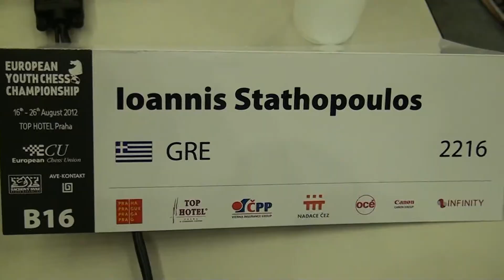B16 9.10. Ioannis Stathopoulos - FM Latasa Jaime Santos ½ - ½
[Site "Praha"]
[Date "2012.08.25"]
[Round "9.10"]
[White "Ioannis Stathopoulos"]
[Black "FM Jaime Santos Latasa"]
[Result "1/2-1/2"]
[ECO "D39"]
[WhiteElo "2216"]
[BlackElo "2403"]
[Annotator "Houdini 2.0b for IDeA x64 (5m)"]
[PlyCount "79"]
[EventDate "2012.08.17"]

{D39: Queen's Gambit Declined: Ragozin Defence with 5 Bg5 dxc4} 1. d4 Nf6 2. c4
e6 3. Nf3 d5 4. Nc3 dxc4 5. e4 Bb4 6. Bg5 c5 7. Bxc4 cxd4 8. Nxd4 Qa5 9. Bb5+
Bd7 10. Bxf6 gxf6 11. O-O Bxb5 12. Ndxb5 Nc6 13. a3 Bxc3 14. Nxc3 {last book
move} Qb6 (14... Ke7 15. Rc1 Rhd8 16. Qe2 $11) 15. Kh1 Rd8 16. Qh5 Qxb2 17. Qf3
Rg8 (17... Qd2 18. Qxf6 Qd4 19. Qxd4 Rxd4 20. Rab1 $11) 18. Rab1 (18. Rfb1 $5 {
is worth consideration} Qc2 19. Rxb7 $14) 18... Qxa3 $11 19. Rxb7 {Black king
safety dropped.} Rg6 20. Rfb1 (20. Qh3 h6 21. Qe3 Kf8 $11) 20... Kf8 21. Qe3
Kg8 22. f4 Qd6 23. f5 exf5 24. exf5 {White has an active position.} Rg4 25. h3
Rg3 26. Qe1 Qd3 (26... Rd3 $5 $11 {is noteworthy}) 27. Ne4 $14 Re3 28. Nxf6+
Kg7 29. Nh5+ Kh8 30. Qh4 {White has a mate threat} Qxf5 31. Rc1 Re4 32. Qf6+
Qxf6 33. Nxf6 Re7 34. Rxe7 Nxe7 35. Rc7 Ng8 36. Nxg8 Kxg8 37. Rxa7 {A rook
endgame occured.} Kg7 38. Kh2 Rd3 39. Ra6 Rc3 40. Rb6 1/2-1/2